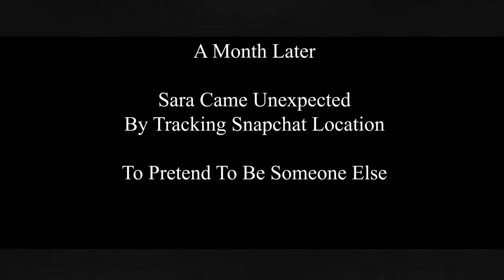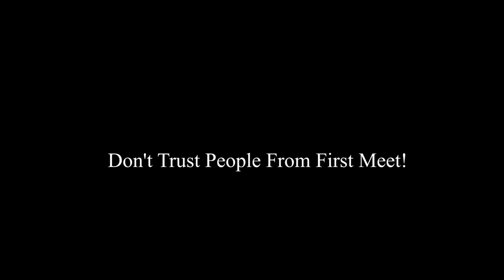Trust Your Instinct HD 2 mins Short Film 2019